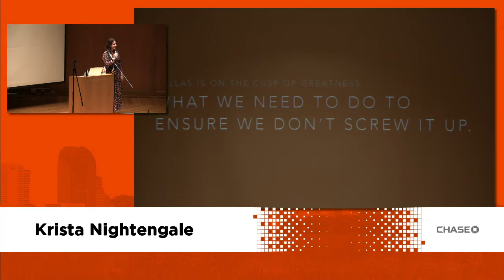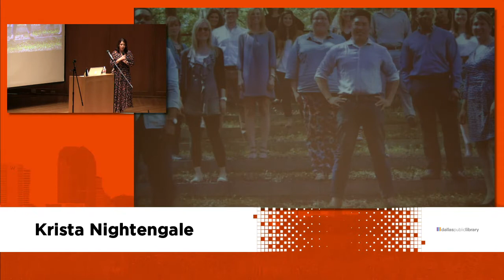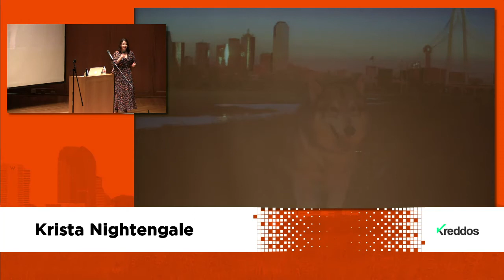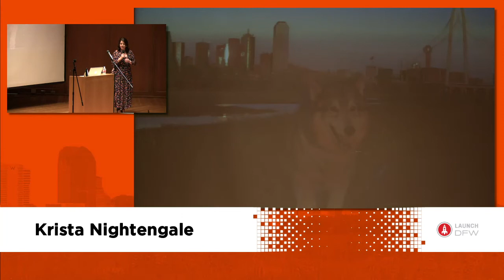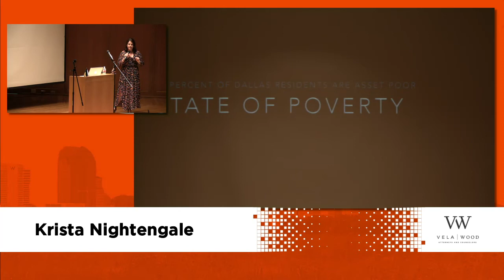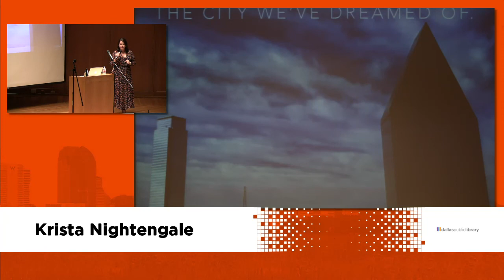Krista Nightengale - Dallas on the Cusp of Greatness - Ignite DFW 4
Krista Nightengale,  Dallas on the Cusp of Greatness, at Ignite DFW 4